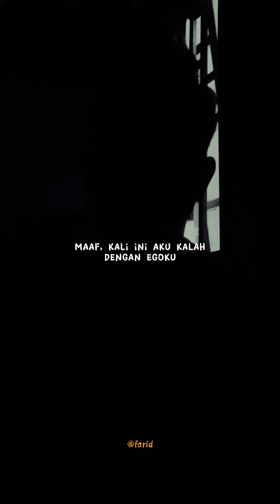Aku Merindukanmu | Kata kata | Sajak | Story Galau | Quotes | Puisi